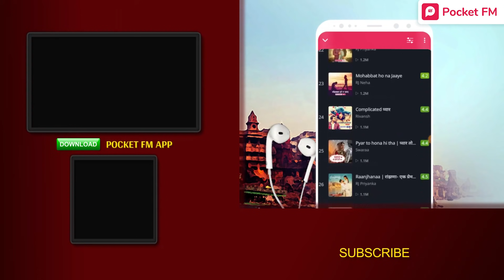Kashi - एक प्रेम कहानी | Ep 14 | Banaras Ki Love Story | Pocket FM